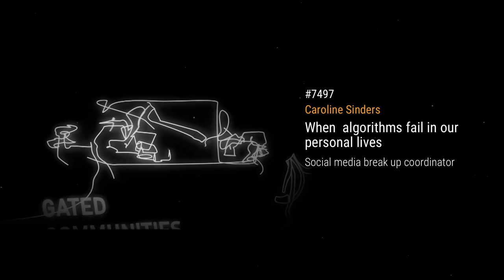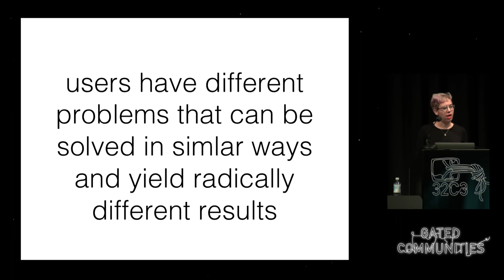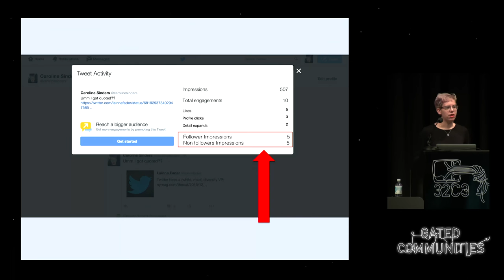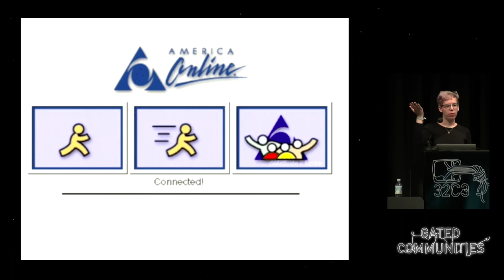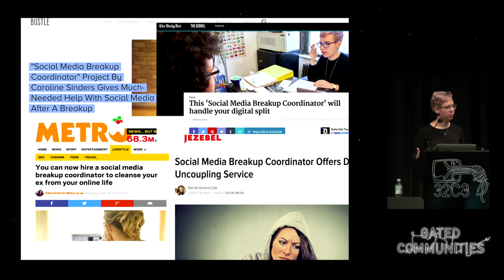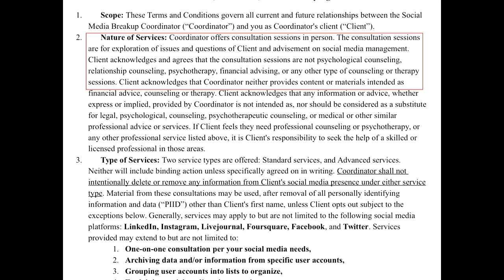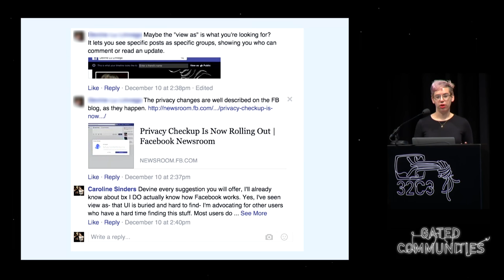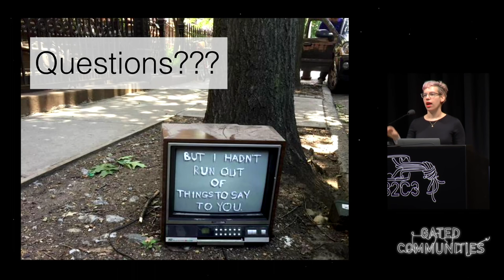Caroline Sinders: When algorithms fail in our personal lives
„Social Media Break Up Coordinator“ is a performance art piece and lecture performed by Caroline Sinders. Inspired by Facebook’s memories algorithms faux pas, such as parents being reminded of their child’s death, or of events with an ex.

Caroline Sinders